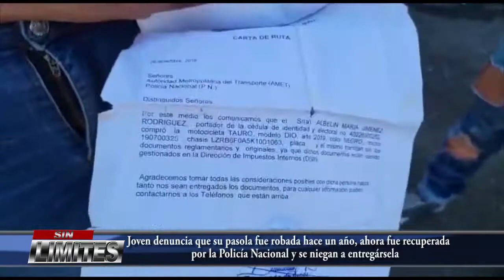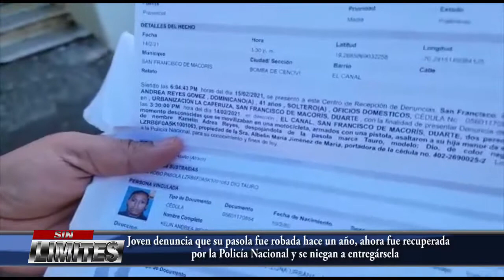Joven denuncia que su pasola robada hace un año está en el cuartel y no se la entregan